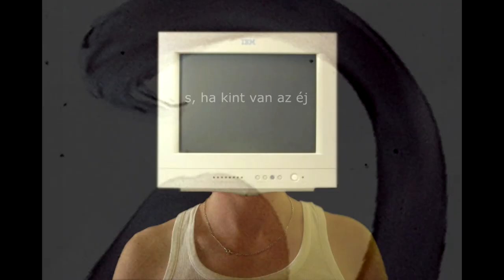Ti tudtok írni?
Ötlet: Szilárcsik Bence/Singlár Ákos
Fotó/utómunka/zörej: Singlár Ákos
Vers: Latinovits Zoltán _ József Attila - Eszmélet/ részlet